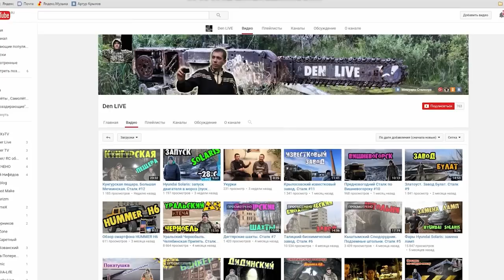10 НЕВЕРОЯТНЫХ ИСТОРИЙ ВЫЖИВАНИЯ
10 самых невероятных историй выживания в дикой природе